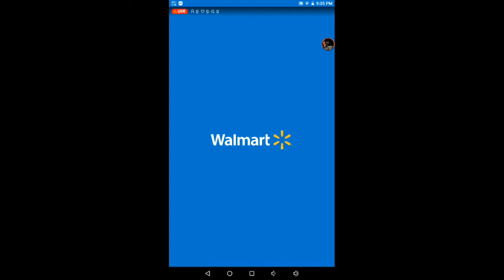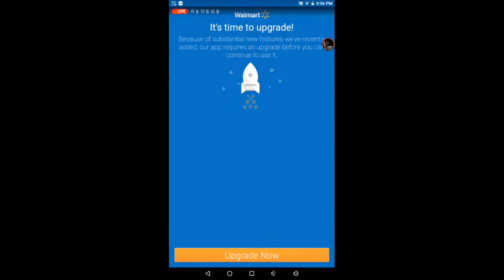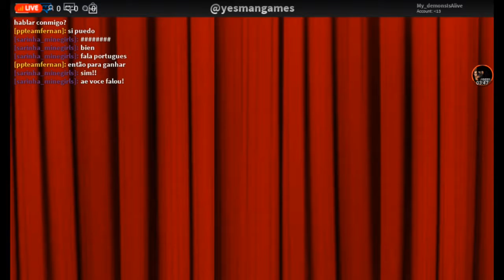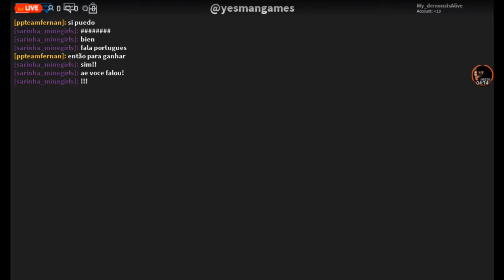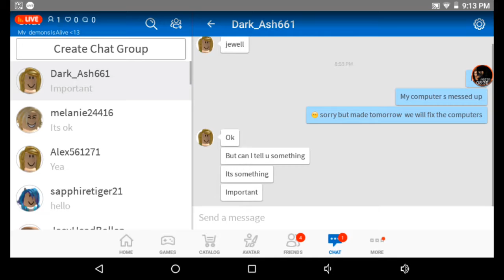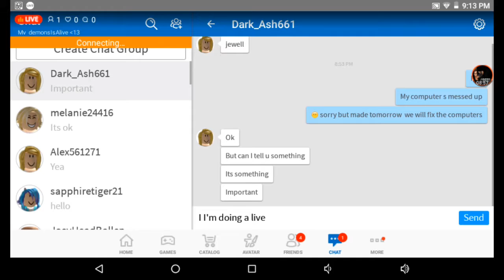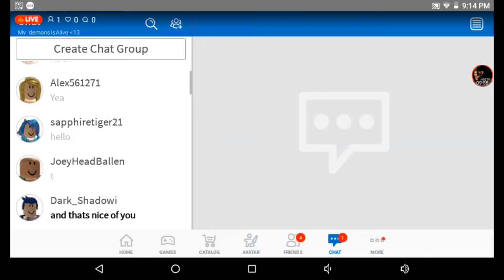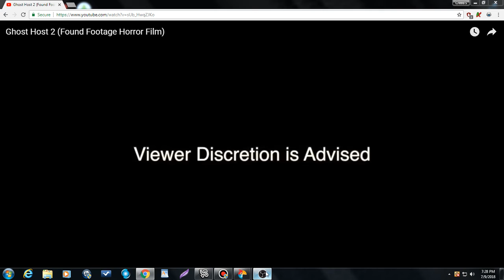Rolblox Dance Off And Chatting It Was A Livestream